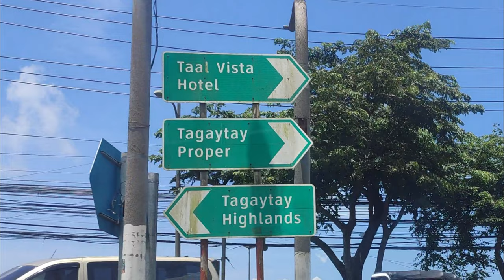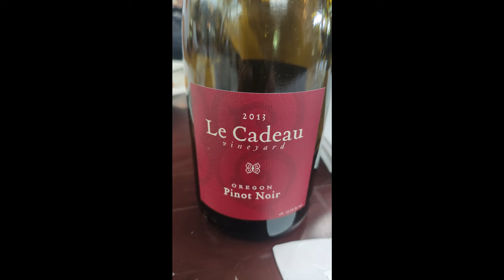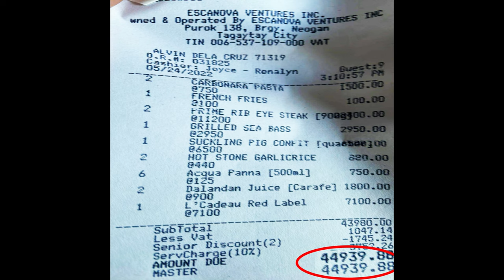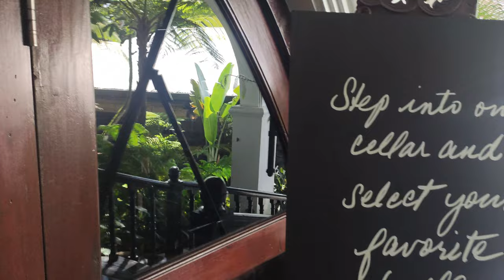Most EXPENSIVE Steak in Tagaytay ll Antonios Tagaytay ll Benjofogee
Kain Muna tayo mga Kafogee sa Tagaytay